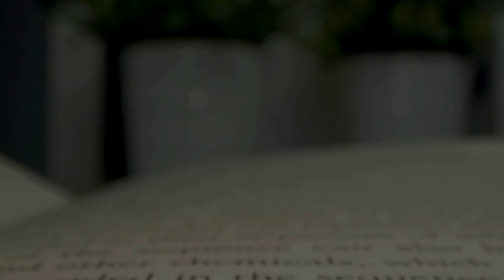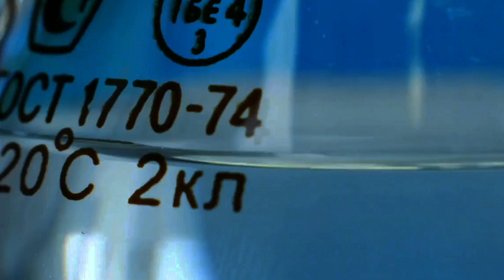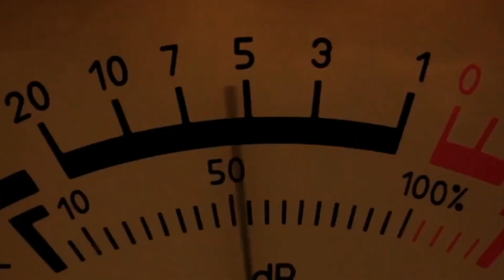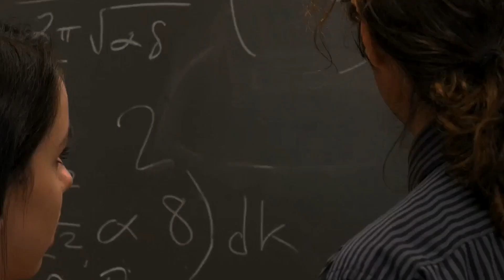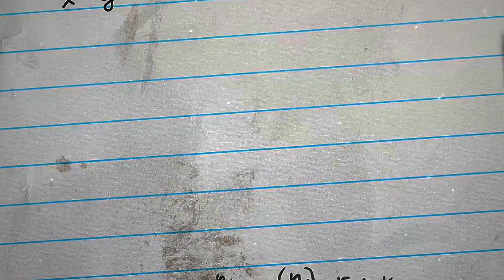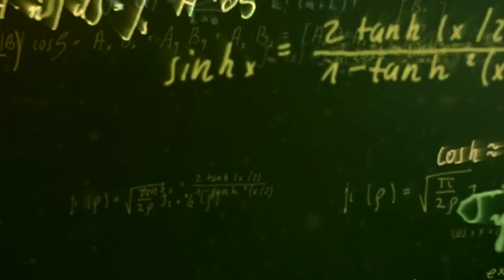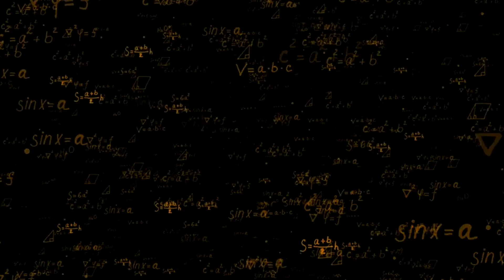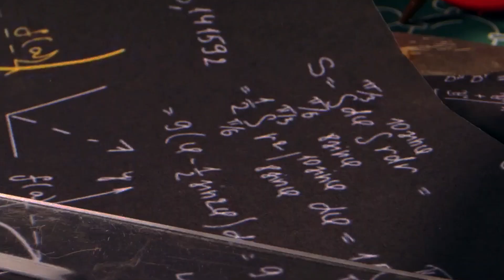Is There A 5th Fundamental Force Of Nature?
The universe holds many unresolved mysteries despite our advanced theories, including quantum field theory (describing electromagnetic and nuclear forces) and General Relativity (explaining gravity). Current theories can't explain several cosmic puzzles, such as why matter outnumbers antimatter, the nature of dark matter, the specifics of dark energy, or how cosmic inflation began.

To uncover new physics, scientists employ two main approaches:

1. Brute Force: Pushing technology to its limits—building bigger telescopes, stronger particle accelerators, or achieving colder temperatures—could expose phenomena that remain invisible at current scales. This method seeks breakthroughs in the unknown, similar to discovering atomic nuclei in the 20th century.

2. High-Precision Experiments: By conducting experiments with extreme precision, scientists can look for subtle deviations from predicted results. Even minute anomalies can indicate new forces at work. For instance, experiments measuring the gyromagnetic ratio of muons (Muon g-2) have shown small discrepancies, hinting at potential new physics, though they remain inconclusive.

Several anomalies, like the Atomki anomaly and the Muon g-2 experiment, have sparked interest in a possible fifth fundamental force. However, many of these results remain controversial, and replication efforts or better-calibrated experiments have yet to confirm them. Scrutiny of results is essential to avoid premature conclusions.

While the discovery of a fifth force remains possible, it will likely come from high-precision experiments rather than speculative anomalies. Careful, rigorous science is the only way to avoid false alarms and truly expand our understanding of the universe.